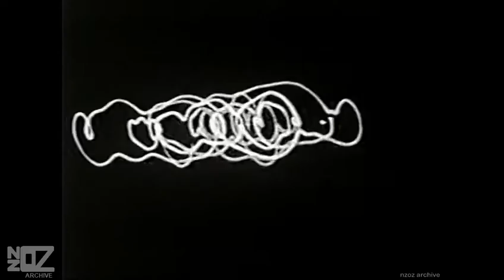Liv Maessen - Hurry On Down (1971)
Music from Australia and New Zealand in the year 1971:

Liv Maessen performing 'Hurry On Down' on the ABC-TV program Hit Scene - broadcasted in 1971.

Note: Hit Scene, was an Australian popular music television series produced and broadcast by ABC TV in black and white transmission. The thirty-minute weekly series debuted on 10 May 1969 and was broadcast until 16 December 1972 and was hosted by Dick Williams.

Artist Origin:
Artist Location:
Track:
Release Date:
Chart Position:
Composer:
Produced by:
Label:
Featured on:
Footage Information:
Artist(s) link:
Copyright:

Performers: